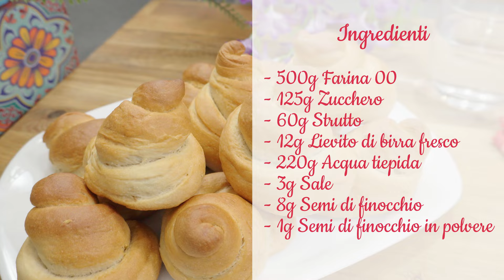I Biscotti di San Martino - Ricetta tradizionale Siciliana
I Biscotti di San Martino: un tesoro della cucina siciliana.I Biscotti di San Martino sono un dolce tradizionale che si prepara in occasione della festa di San Martino ogni 11 di novembre. La ricetta, che ha origine nella nostra bellissima isola, viene tramandata di generazione in generazione e rappresenta un vero tesoro della cucina siciliana.La preparazione dei Biscotti di San Martino è piuttosto semplice: si parte dalla preparazione di un impasto a base di farina, zucchero, strutto, chiodi di garofano, lievito e semi di finocchio. Una volta impastato, l'impasto viene lasciato riposare per una mezz'ora, dopodiché viene modellato a forma di spirale.Dopo la formatura, i Biscotti di San Martino devono cuocere in forno a 180° per circa 20-25 minuti. In questo modo, diventano dorati e soffici e si potrebbero già gustare così, in quanto questa sarebbe la versione soffice della ricetta. Per la versione a biscotto (che è quella che realizzerò io) bisogna infornare i biscotti una seconda volta ma questa volta a 150° per circa 30-40 minuti.I Biscotti di San Martino sono perfetti per accompagnare un tè o un caffè, oppure per essere serviti come dolce dopo un pasto. Nelle mie zone accompagnano sempre un bel bicchiere di vino o di moscato. In ogni caso, rappresentano un simbolo della tradizione culinaria siciliana e della festa di San Martino.In conclusione, se volete provare un dolce dal sapore autentico e tradizionale, non potete perdervi i Biscotti di San Martino Siciliani. La loro storia e il loro sapore vi conquisteranno al primo assaggio!

INGREDIENTI PER I BISCOTTI DI SAN MARTINO

- 500g Farina 00
- 125g Zucchero
- 60g Strutto
- 12g Lievito di birra fresco
- 220g Acqua tiepida
- 3g Sale
- 8g Semi di finocchio
- 1g Semi di chiodi di garofano in polvere

Troverete tantissime idee per la vostra cucina quotidiana e speciali occasioni, spiegate passo passo e con tutti i trucchi per un risultato perfetto! Se avete delle domande non esitate a lasciarmi un commento sotto il video, risponderò non appena mi sarà possibile. Grazie mille e ci vediamo nel mio prossimo video!

✅ Stampo per Chiffon cake da 24cm
✅ Stabilizzatore Gimbal Smartphone Bomaker Smart XR
✅ Oppo Reno 6 5g
✅ Robot da cucina con 3 funzioni, planetaria
✅ Fotocamera 4K Sony zv-e10
✅ Forno per pizza Ariete
✅ Kit illuminazione luci led